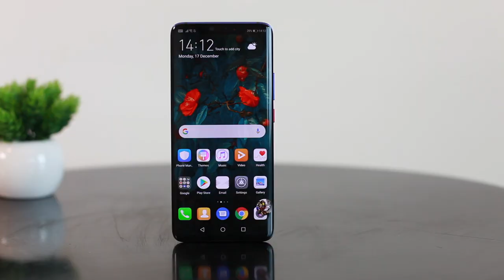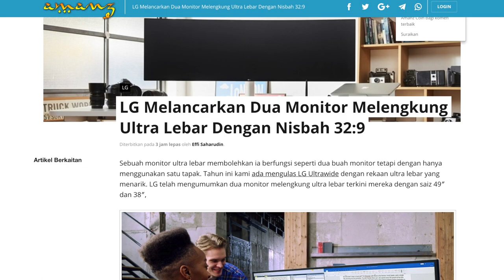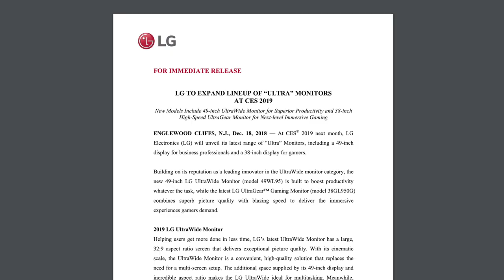Amanz24 - Honor 10 Lite, Lenovo Z5s, GrabClub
Honor Malaysia bakal melancarkan telefon pintar Honor 10 Lite di pasaran tempatan. Peranti ini dijangka hadir dengan rekaan skrin 6.21 inci, dijana cip Kirin 710, memori sehingga 3GB RAM, dan pilihan storan sehingga 32GB atau 64GB. Telefon pintar ini dilengkapi dengan dwi-kamera belakang 13-megapixel bersama 2-megapixel, selain kapasiti bateri sebesar 3400mAh. Honor menyasarkan telefon pintar ini akan dilancarkan pada 8 Januari 2019, namun butiran harga jualan masih belum diketahui.

Selain itu, Huawei Malaysia turut mengesahkan Huawei Mate 20 Pro dengan spesifikasi 8GB RAM bersama storan 256GB bakal hadir secara rasmi ke pasaran tempatan. Telefon pintar ini dilengkapi dengan spesifikasi premium, tri-kamera belakang, integrasi pengimbas cap jari pada skrin, serta sokongan pengecasan nirwayar berbalik padanya. Namun, Huawei masih belum menetapkan tarikh dan harga jualan bagi peranti pintar ini.

Lenovo Z5s telah dilancarkan secara rasmi di pasaran global. Telefon pintar ini hadir dengan paparan skrin 6.3 inci, janaan cip Snapdragon 710, memori sehingga 6GB RAM, storan sehingga 128GB serta kapasiti bateri 3300 mAh. Ia dilengkapi dengan sistem tri-kamera bagi kamera utama dipadankan dengan kamera swafoto sebesar 16-Megapixel, selain menggunakan Android Oreo dengan pelancar ZUI 10. Setakat ini, tiada sebarang maklumat berkenaan tarikh dan harga jualan untuk pasaran Malaysia.

LG kini mengumumkan tentang pelancaran dua monitor dengan rekaan skrin melengkung ultra lebar bersaiz 49 inci dan 38 inci. Monitor LG Ultrawide 49WL95C hadir dengan skrin 49 inci beresolusi Dual QHD, selain hadir dengan satu input USB-C, 2 HDMI dan satu DP, bersama sokongan pembesar suara 10W. Bercakap mengenai LG lagi, Monitor LG Ultrawide 38GL950G pula hadir dengan resolusi skrin 38 inci WQHD. Namun, ia hanya menyokong satu input HDMI dan satu DP tanpa sokongan pembesar suara. Harga jualan kedua peranti bakal diumumkan ketika acara CES Januari hadapan.

Tenaga Nasional Berhad, TNB mengumumkan mereka bakal memasuki arena jalur-lebar. TNB akan berkongsi lanjut mengenai perancangan mereka pada Januari 2019 kelak. Mereka dijangka menawarkan infrastruktur, sekaligus membuka kepada penyedia perkhidmatan telekomunikasi untuk menggunakan rangkaian mereka pada harga yang berpatutan kepada pengguna.

Akhir sekali, Grab telah memperkenalkan perkhidmatan GrabClub untuk pengguna Malaysia. Pengguna boleh melanggan secara bulanan pada harga RM50 sebulan, selain menikmati diskaun perjalanan dan penghantaran makanan percuma untuk penggunaan sekitar Lembah Klang. Buat masa ini, hanya satu pelan sahaja ditawarkan untuk pengguna tempatan. Pengguna boleh melanggan pekhidmatan GrabClub ini melalui aplikasi Grab.